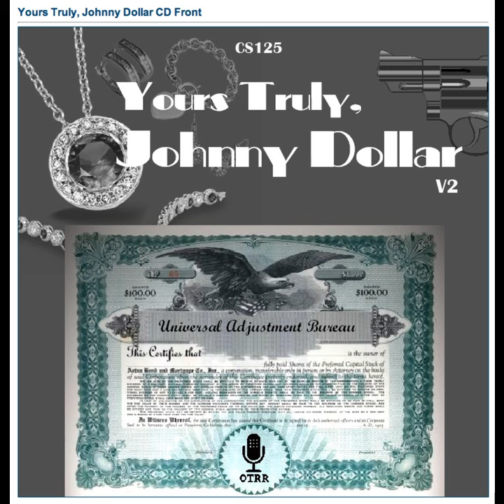Yours Truly, Johnny Dollar - 560420 375 The Shepherd Matter - Ep 5